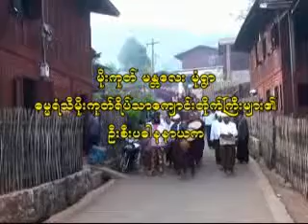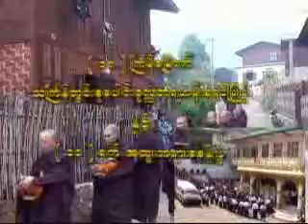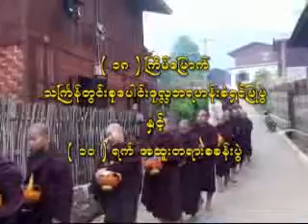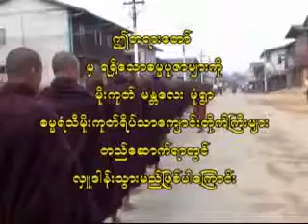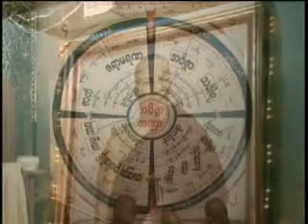SARYADAW U THUNANDA (ဦးသုနႏၵ)PART 12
myanmar dhamma talk